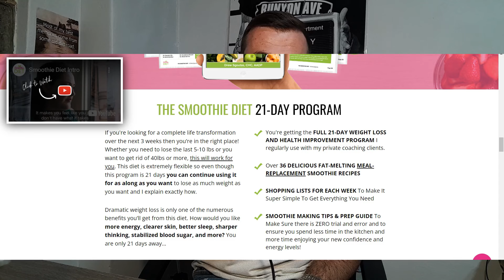EZ Mil Can Beatbox?! | EZ Mil - Beatbox Freestyle (Reaction)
thankful for.

• EZ Mil
• Reaction